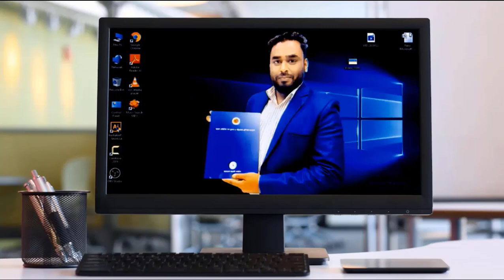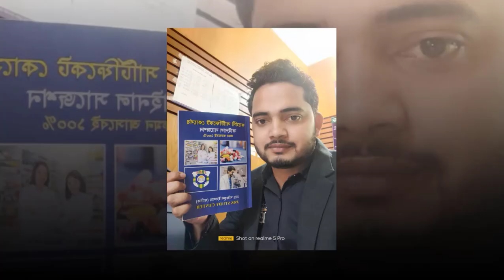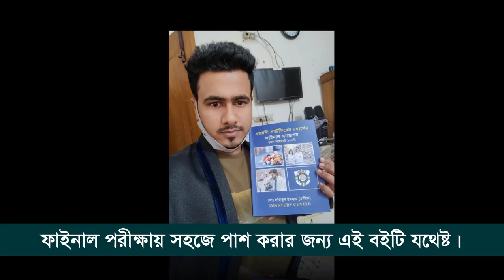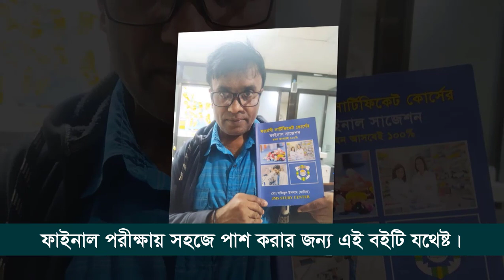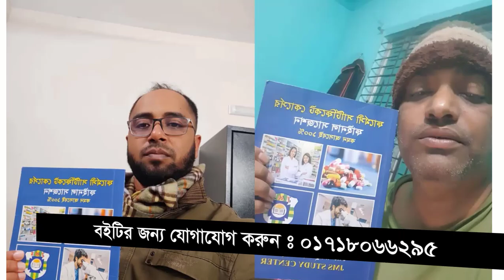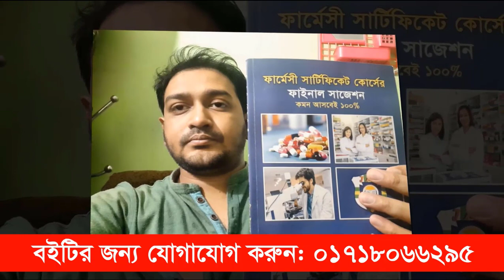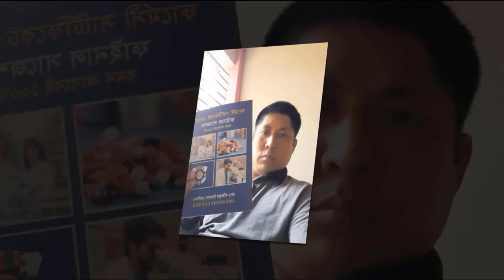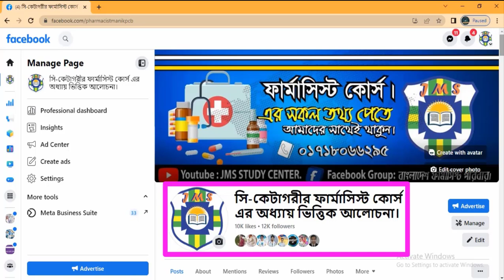সি ক্যাটাগরি ফার্মাসিস্ট কোর্স ৬৩ তম ব্যাচের ক্লাস কখন শুরু || c category pharmacy course 63 batch.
সি ক্যাটাগরি ফার্মাসিস্ট কোর্স ৬৩ তম ব্যাচের ক্লাস কখন শুরু হবে  | c category pharmacist course 63 batch.সি ক্যাটাগরি ফার্মাসিস্ট কোর্স ৬৪ তম ব্যাচের ভর্তি বিজ্ঞপ্তি ৬৩ তম ব্যাচের ক্লাস এবং ৬২ তম ব্যাচের রেজিস্ট্রেশন। সি ক্যাটাগরি ফার্মাসিস্ট কোর্স ৬৩ তম ব্যাচের ক্লাস ৬৪ তম ব্যাচের ভর্তি বিজ্ঞপ্তি এবং ৬২ তম ব্যাচের রেজিস্ট্রেশন। সি ক্যাটাগরি ফার্মাসিস্ট কোর্স ৬৩ তম ব্যাচের ক্লাস। c category pharmacist course 63 batch class. c category pharmacist course 64 batch admission. c category pharmacist course 62 batch registration & certificate uttolon. Under processing সমস্যার সমাধান, রেজিস্ট্রেশনের জন্য আবেদন। সি ক্যাটাগরি ফার্মাসিস্ট কোর্স ৬৩ তম ব্যাচের ক্লাস, আনডার প্রসেসিং সমস্যার সমাধান, রেজিস্ট্রেশনের জন্য আবেদন। সি ক্যাটাগরি ফার্মাসিস্ট কোর্স ৬৩ তম ব্যাচে আপনার ভর্তি কনফার্ম হয়েছে কি না তা কী করে বুঝবেন? c category pharmacist course. how to online apply in c category pharmacist course. how to check the c category pharmacy course final exam result 2023. c category pharmacy course. pharmacist course. c grade pharmacist course. pharmacy course. c category pharmacy course 2022. c category pharmacy course 2023. how to apply for c category pharmacy course new admission. c category pharmacist course 62th batch. how to admit at c category pharmacy course. farmacist course 2023.